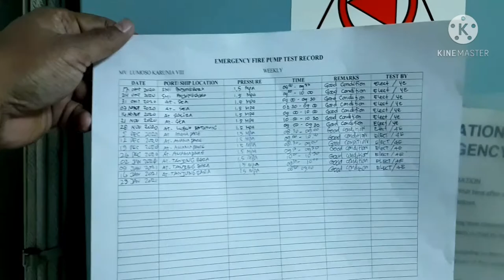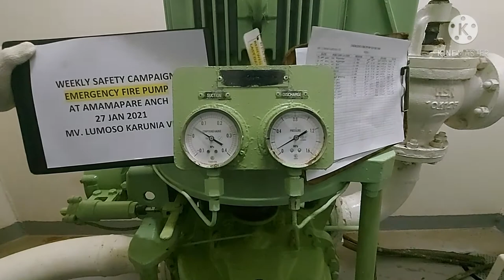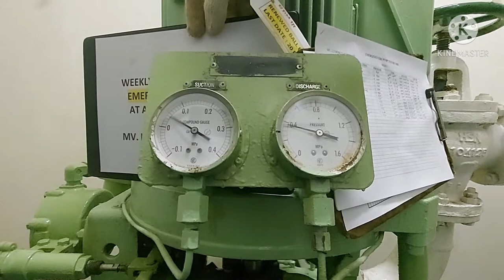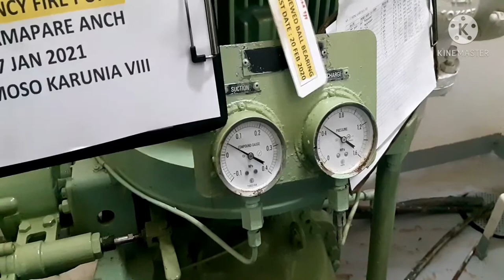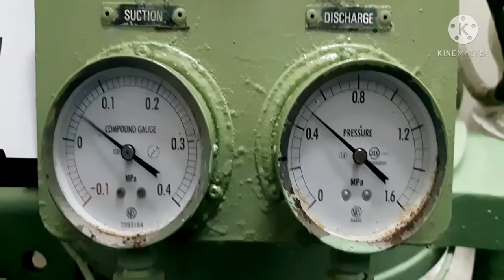Weekly routine , test Emergency Fire pump